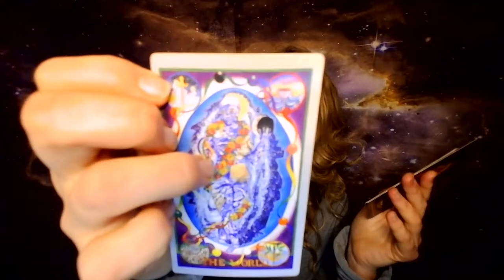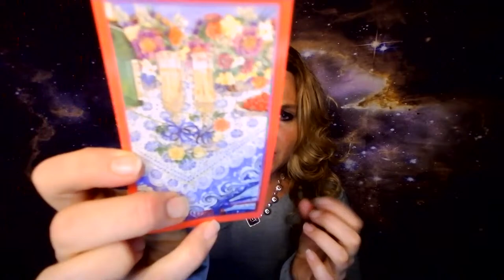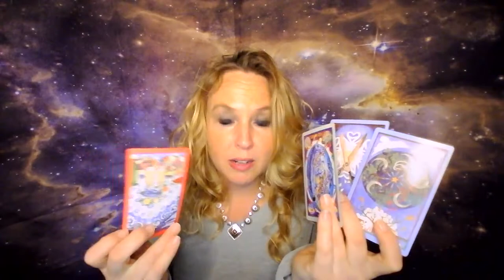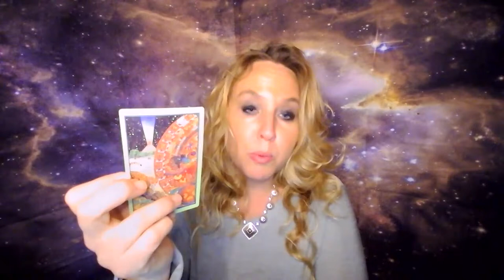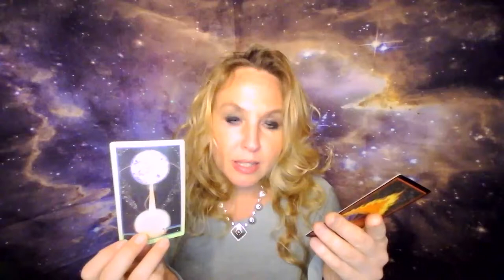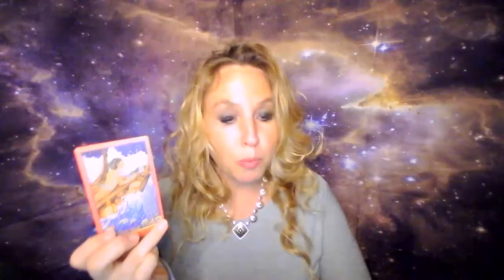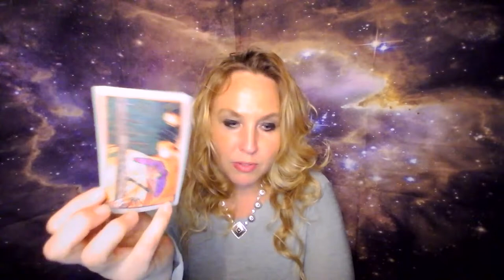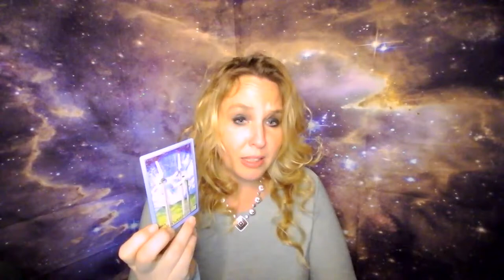Aries: A 2 of cups that's been under the surface for So long is becoming activated...